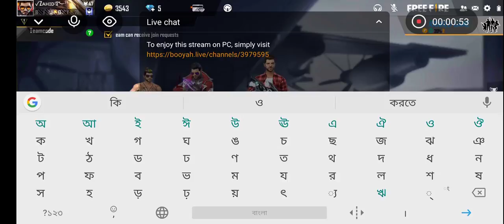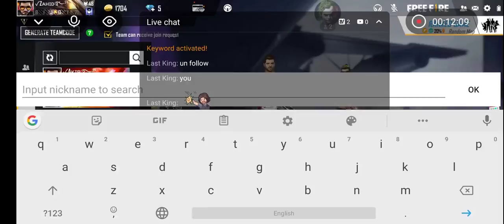killer boy bd free fire live